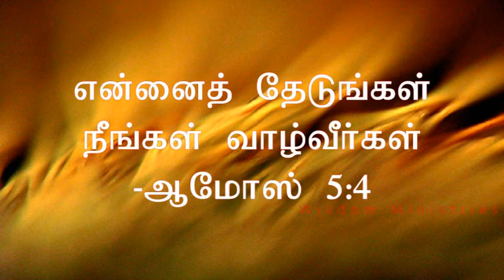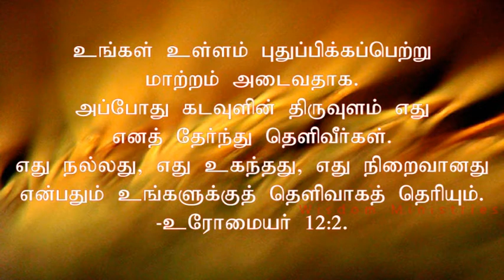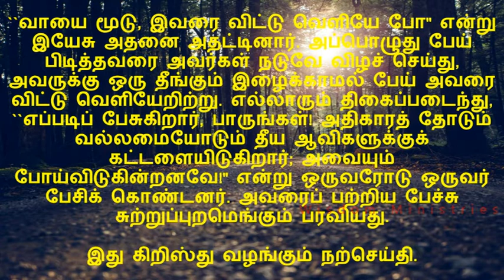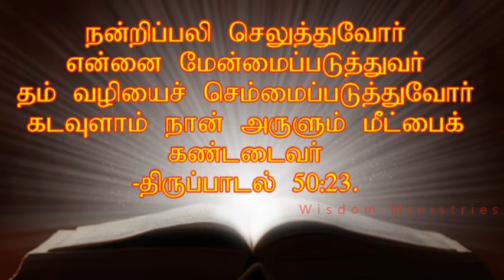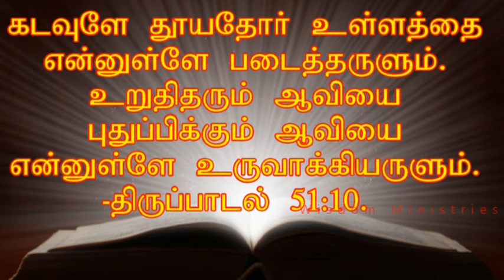T 4 September, 2018- Bible reflection in Tamil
கடவுளே தூயதோர் உள்ளத்தை என்னுள்ளே
படைத்தருளும்.
உறுதிதரும் ஆவியை
புதுப்பிக்கும் ஆவியை
என்னுள்ளே உருவாக்கியருளும்.
--திருப்பாடல் 51:10